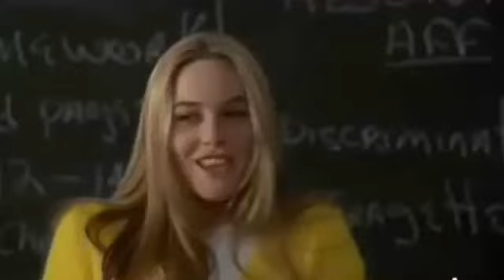Kids in America - song used in movie: Clueless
NOMBRE: KIDS IN AMERICA
INTÉRPRETE: The Muffs
FILM: Clueless / Ni idea (1995)
Mix  fanmade. Los derechos son de sus creadores originales